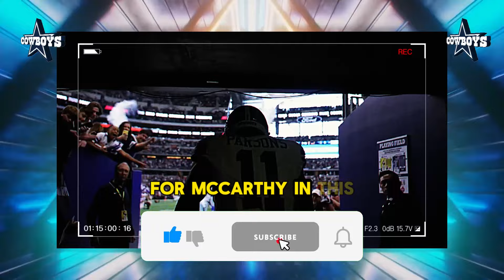Jerry Jones Just Did EXACTLY What The NFL Feared... | DALLAS COWBOYS NEWS 🚨